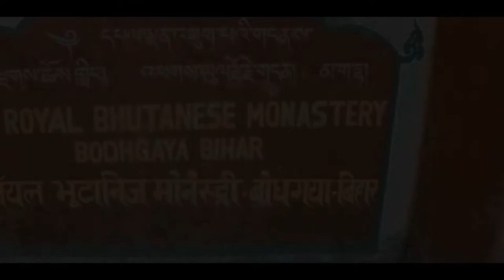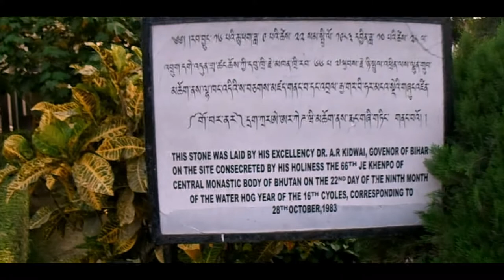Royal Bhutan Monastery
Royal Bhutan Monastery was built by the King of Bhutan as a tribute to Lord Buddha. The monastery showcases some of the most important instances from the life of Lord Buddha. These depictions of the life of Lord Buddha attract Buddhist followers from all across the globe. The monastery features a unique traditional architecture, which allures tourists from all over the world. One can find clay carvings in the monastery, which speak much about the different aspects of Buddhism.